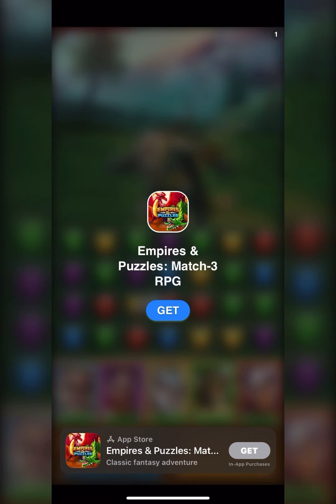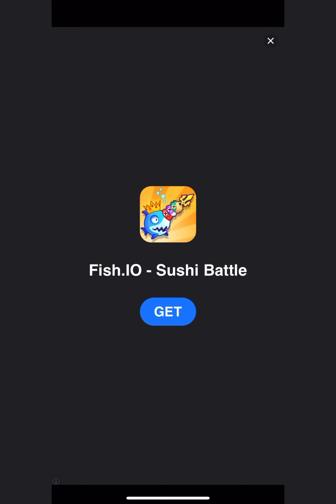Sonic forces speed battle movie tails gameplay